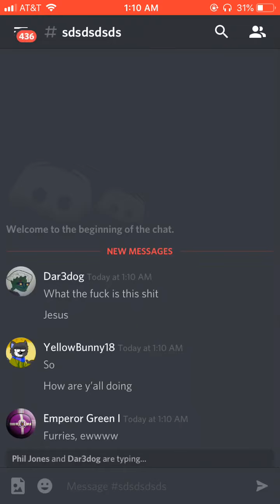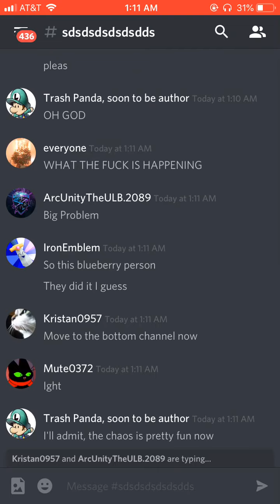Optiworld Raid (After the chaos calmed down)